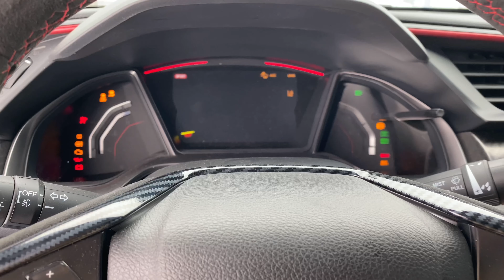2020 Boost Blue Type R - Snow Day Edit (4K) - iPhone 11 Pro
A quick iPhone 11 Pro edit of RLYSLO, my 2020 Boost Blue FK8. I want to get into more car cinematography so I think this is a good start. It’s crazy how far phones have come and what kind of media you’ll get from them! Let me know what you think.

Wheel/Tire Specs: 18x9.5 et35 Konig Ampliforms - 265/35/18 Accelera 651 Sports